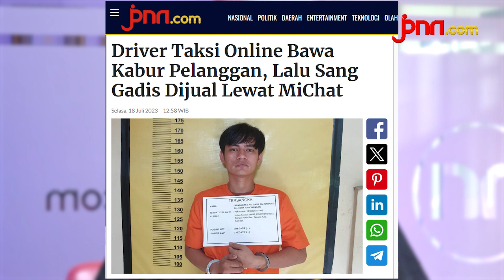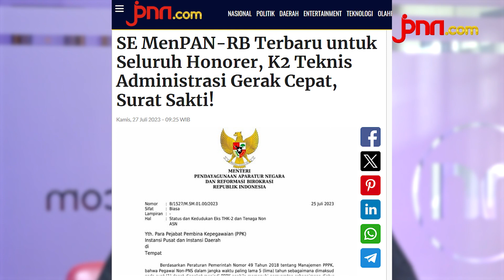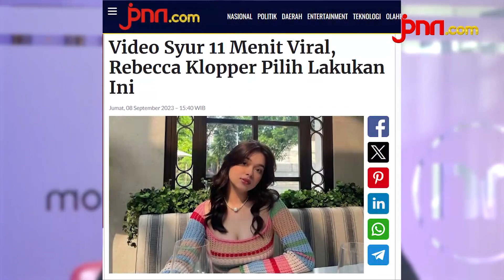Recap 2023: Mario Dandy, Rebecca Klopper, dan Gibran Paling Banyak Disorot Publik| Reaction JPNN.com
Akhir tahun 2023 tinggal menghitung hari. Berikut ini adalah berita-berita yang paling terpopuler di JPNN.com sepanjang 2023. Di antaranya yang paling disorot adalah terkait kasus Mario Dandy, Rebecca Klopper dan nama Gibran Rakabuming yang terseret polemik putusan MK jelang Pilpres 2024.

REACTION:

7. Driver Taksi Online Bawa Kabur Pelanggan, Lalu Sang Gadis Dijual Lewat MiChat

6. SE MenPAN-RB Terbaru untuk Seluruh Honorer, K2 Teknis Administrasi Gerak Cepat, Surat Sakti!

5. UU ASN Hasil Revisi, Tidak Ada Lagi Istilah si A Honorer, si B PNS, si C PPPK

4. Video Syur 11 Menit Viral, Rebecca Klopper Pilih Lakukan Ini

3. Amanda 1 Tahun Berpacaran dengan Mario Dandy, Blak-blakan di Persidangan, Oalah

2. Hasil Japan Open 2023: Jojo Menang, Axelsen Marah-Marah, Nyaris Tumbang

1. Daftar Nama 16 Guru Besar & Pengajar Hukum yang Melaporkan Paman Gibran, Lihat Nomor 10